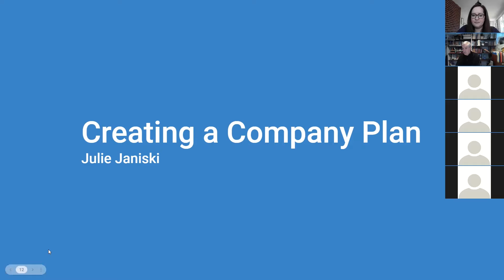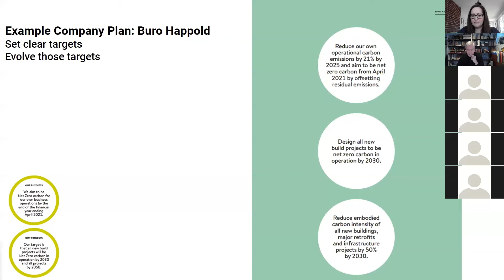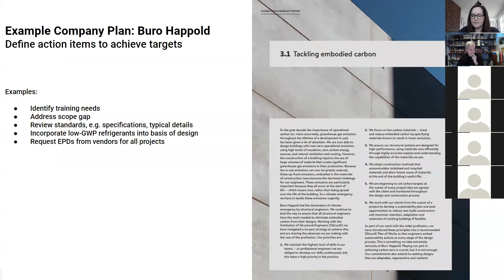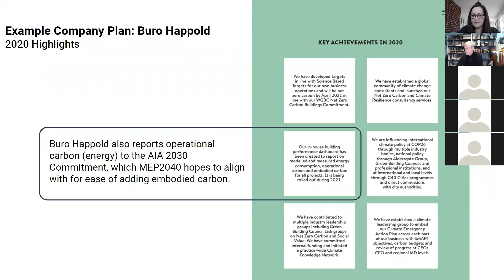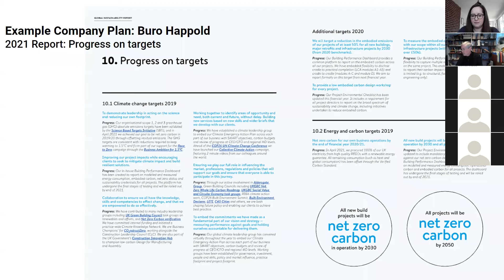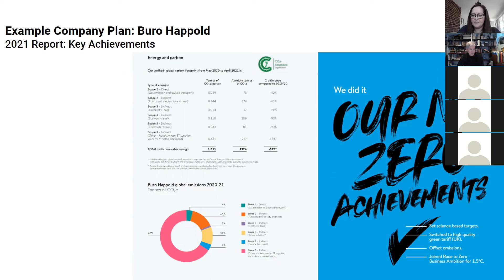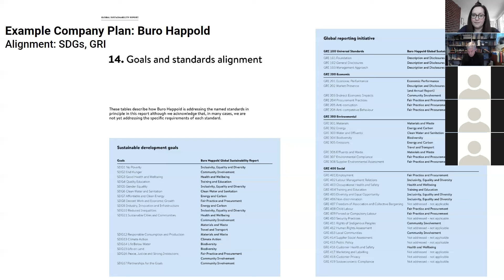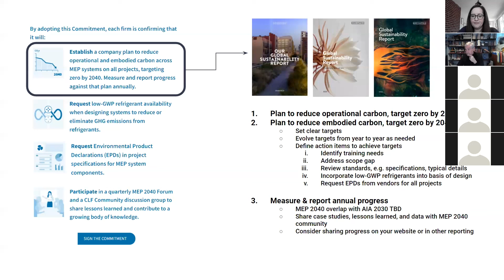Creating a Company Plan - Julie Janiski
Presented at the first MEP 2040 Quarterly Forum, March, 2022.

By adopting the MEP 2040 Commitment, each firm is confirming that it will establish a company plan to reduce operational and embodied carbon across MEP systems on all projects, targeting zero by 2040. Measure and report progress against that plan annually.